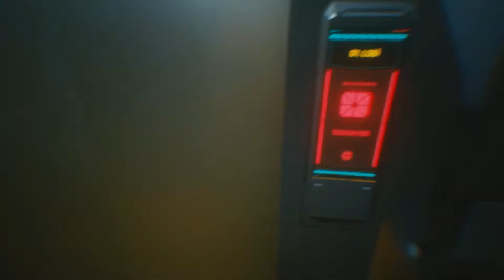CYBERPUNK'I CYBERPUNK YAPAN ÖZELLİKLERDEN 'BEYİN DANSI' | CYBERPUNK 2077 TÜRKÇE #4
📋 Herkese merhaba, duyurulduğu günden bu yana herkesin merakla beklediği Cyberpunk 2077 10 Aralık 2020 itibariyle oyuncuların kullanımına açıldı. CD Project Red tarafından yapılan gelecekte 2077'de geçen "RPG" türünde ki oyuna bende kendi anlatımımla başlangıç yapıyorum. Türkçe altyazı ve Türkçe menülere sahip Cyberpunk 2077'nin 4. bölümünde Yorinobu Arasaka'nın hazinesini çalmak için BD teknolojisi yani Beyin Dansı teknolojisini öğrenmeye başlıyoruz. Evelyn Parker'ın Yorinobu'nun odasında kaydettiği BD ile birlikte Yorinobu'nun odasında hazineyi nerede saklayabileceğini tespit edip soygun için planlara başlıyoruz.

🔶│OFDTECH TV Oynatma Listeleri ►
🎮 | Cyberpunk 2077 | 🠟
🎮 | Cities Skylines | 🠟
🎮 | Fifa21 | 🠟
🎮 | GTA5 | 🠟
🎮 | VALORANT | 🠟
🎮 | Minecraft | 🠟
🎮 | Mount and Blade II: Bannerlord | 🠟
🎮 | Fifa 2020 | 🠟
🎮 | PlayerUnknown's Battlegrounds | 🠟
🎮 | Counter-Strike: Global Offensive | 🠟
🎮 | Call of Duty: Modern Warfare | 🠟